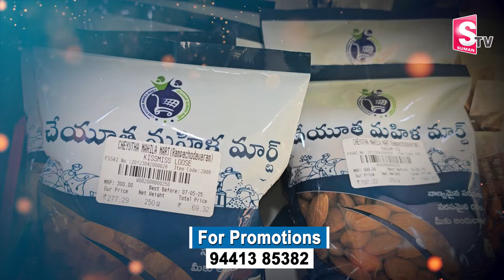ఇక్కడ ఉన్నంత తక్కువ ధర ఇంకా ఎక్కడ లేవు.. Cheyuta Mahila Mart Tribal womens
Watch►ఇక్కడ ఉన్నంత తక్కువ ధర ఇంకా ఎక్కడ లేవు.. Cheyuta Mahila Mart Tribal womens